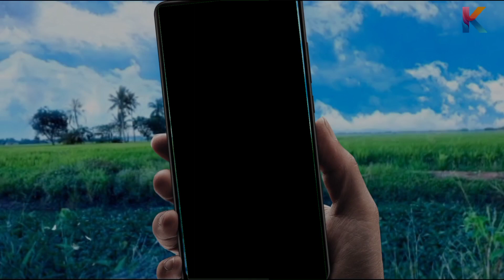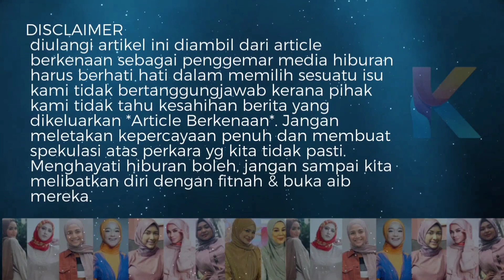Masyallah, Selepas Operate! Ini Pula Keadaan Kamal Adli! Kesian Uqasha!